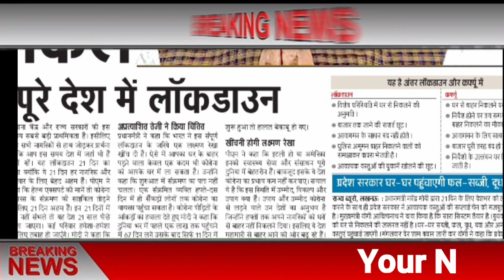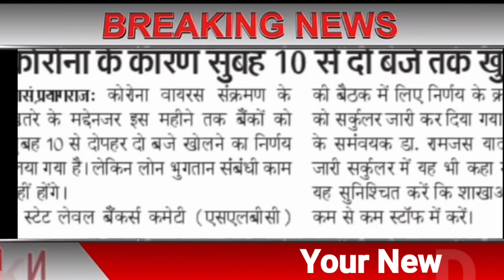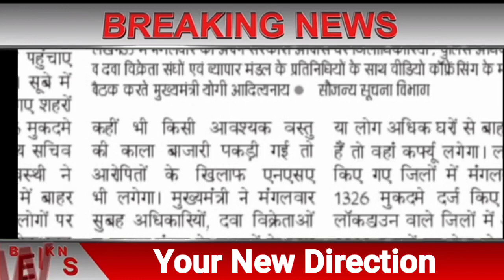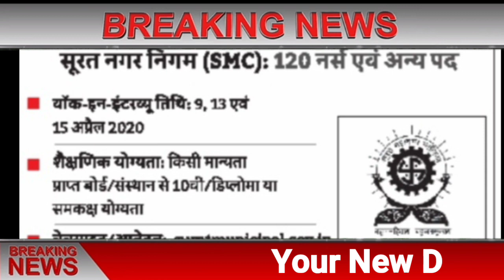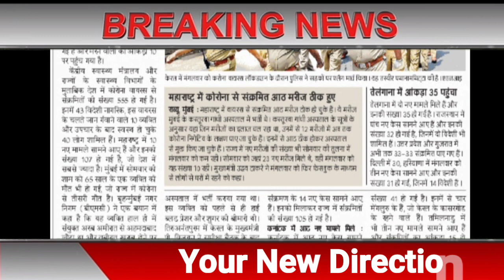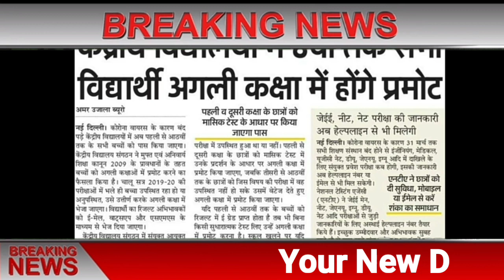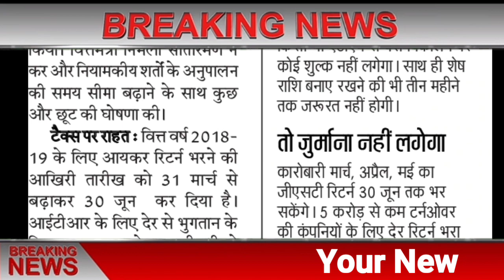4 बड़ी भर्तियों के फॉर्म : पूरे भारत में 21 दिन का लॉक डाउन | दैनिक रोजगार समाचार 25 मार्च | NEWS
4 बड़ी भर्तियों के फॉर्म : पूरे भारत में 21 दिन का लॉक डाउन | दैनिक रोजगार समाचार 25 मार्च | NEWS